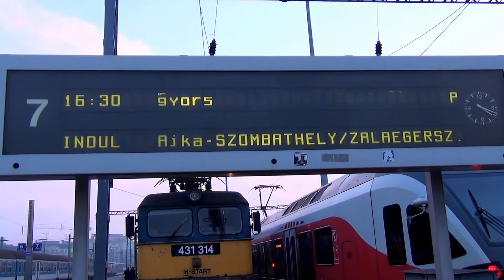Budapest Déli: départ du corail à destination de Szombathely et Zalaegerszeg via Székesfehérvár, Ajk